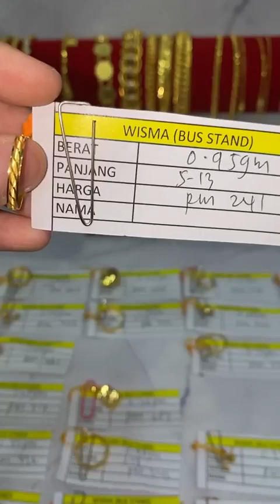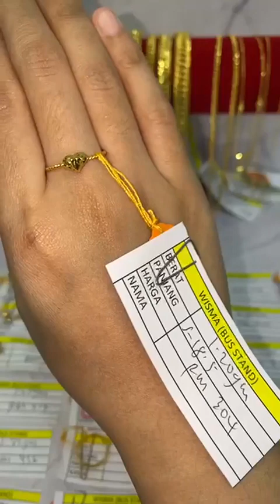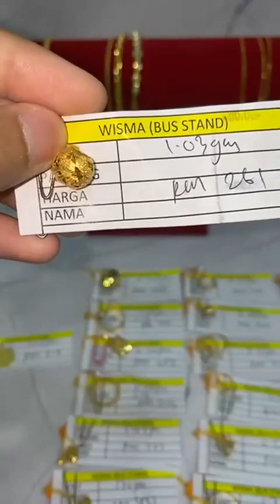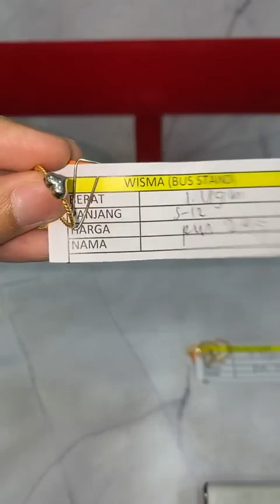(LIVE EMAS ANUAR WISMA) Special hujung bulan🤩 RM254/GM TERMASUK UPAH🔥‼️Detail lock and payment📲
Jumpa anda 𝗱𝗶 𝗞𝗘𝗗𝗔𝗜 𝗘𝗠𝗔𝗦 𝗔𝗡𝗨𝗔𝗥 KOTA TINGGI